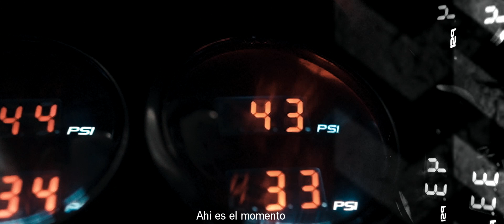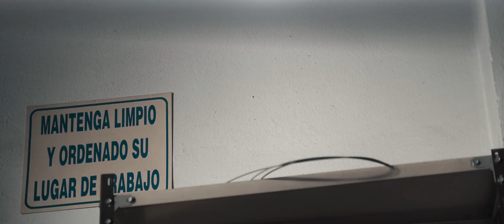O SONHO QUE SE TORNOU OBSESSÃO - AUDI A3 ARGENTINO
Audi A3 Argentino que instalou Suspensão a Ar Tebão.
Essa bela produção foi feita pelo @diavlarte direto de terras vizinhas.

A mensagem desse filme é, justamente a força de vontade que devemos ter e nunca desistir dos nossos sonhos, pois, uma hora nós vamos atingir o resultado máximo trabalhando incansavelmente nos mínimos detalhes.